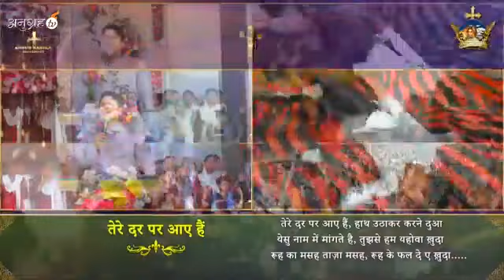रूह का मस्सा ताजा मस्सा __ official worship song Ankur Narula Ministry